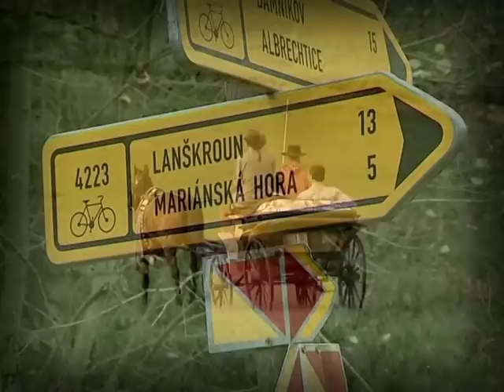Lanškroun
Die Stadt Lanškroun ist im 13. Jahrhundert gegründet worden und ihre Bezeichnung Landeskrone ("die Krone des Landes) hat die Bedeutung dieser Siedlung an der Grenze zwischen Böhmen, Mähren und Schlesien betont. Sie liegt im Landskroner Talkessel unter den südlichsten Ausläufern der Orlické hory (Adlergebirge) auf 49°55 nördlicher Breite und 16°37 östlicher Länge, in einer Höhe von 380 m über dem Meeresspiegel.